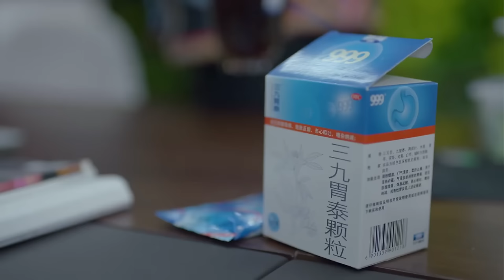Divorce 5 years！Wife became the richest woman, husband regretted it！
【Drama name】 Long Time No See   HJBJ
【Plot summary】Fresh graduate Hua Duoduo accidentally clashes with his son He Yan who wants to be an entrepreneur. By chance, Duoduo joins He's family to work. Due to family conflicts, He Yan accidentally fell down from a building, but Duo Duo persisted and encouraged He Yan to fulfill his original dream in the gaming business and eventually succeed in starting a business.